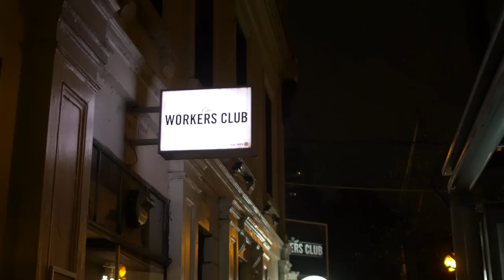Ben Whiting - Walls | Tram Sessions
CREDITS
Camera: Dylan Knoll, Rommel Andrew Henricus
Editor: Mike Young
Audio: Jonno Gaff